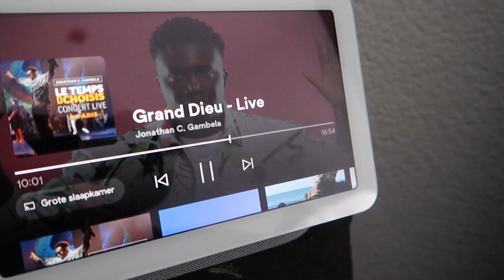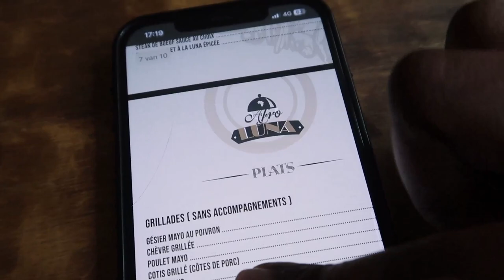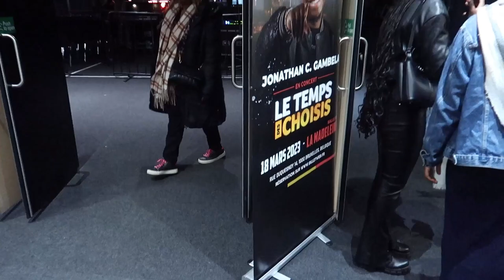WEEKLY VLOG #11| CONCERT JONATHAN GAMBELAAA🤩…. thelifeofgladys❤️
Nieuw video alert & Veel kijk plezier !

Elke week op een DINSDAG staat er om 19:00 uur een nieuwe video voor jullie online. Dit kunnen vlogs ,maar ook andere soort video’s zijn.

Love,
Gladys